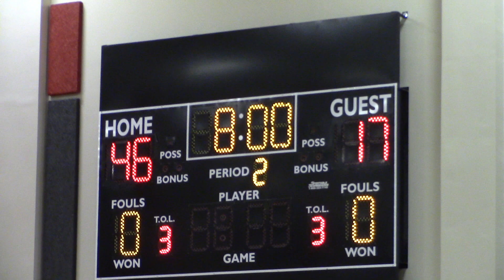KIPP - Nov. 18 - Part 3